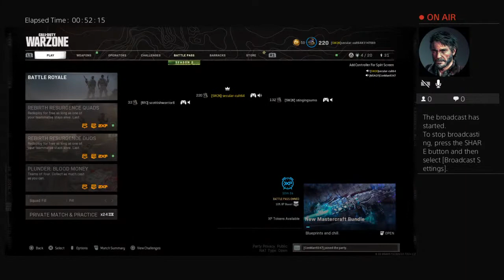secular-cult64's Live PS4 Broadcast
playing with conman, scottishwarrior8 and the one and only stingingsumo it takes  a good team to carry a green guy thanks lads the experience was 2nd to none my shooting aiming will improve embarassed not at all afterall am a specky guy lmao